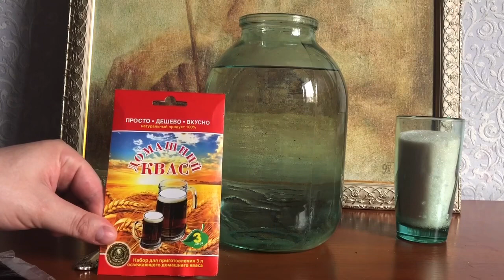«Домашний квас» обзор для Вас